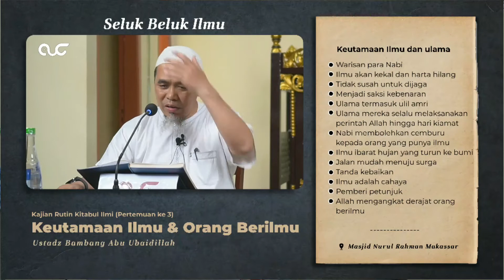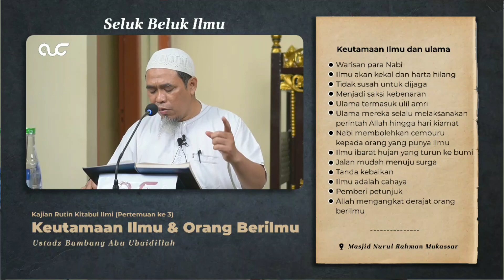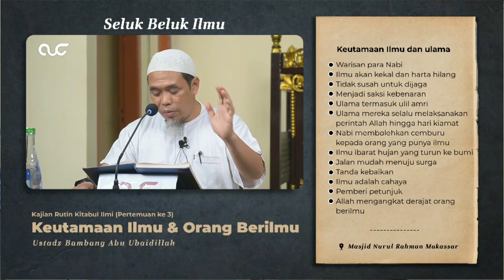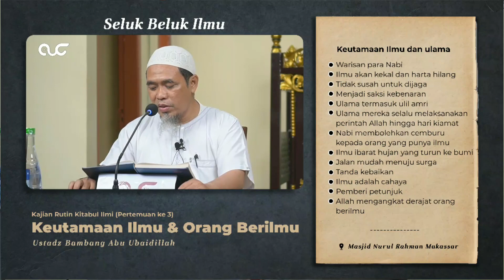Keutamaan Ilmu Agama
Kajian rutin kitabul ilmi - Ilmu dan Seluk Beluknya Pertemuan 3